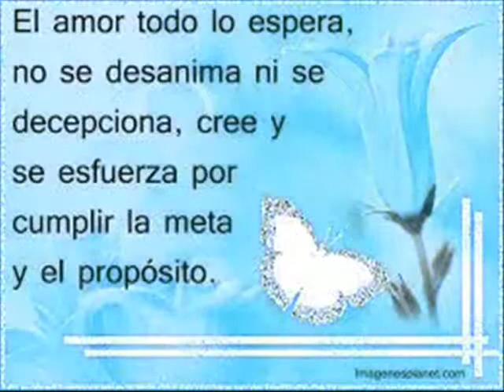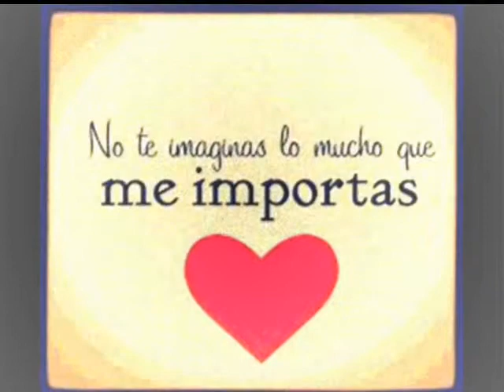ERIKA Y Andy